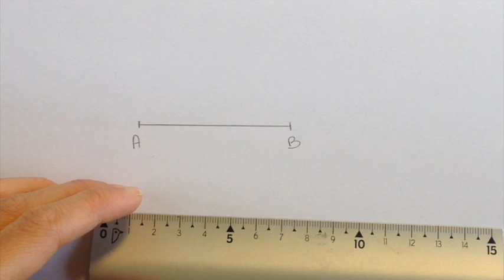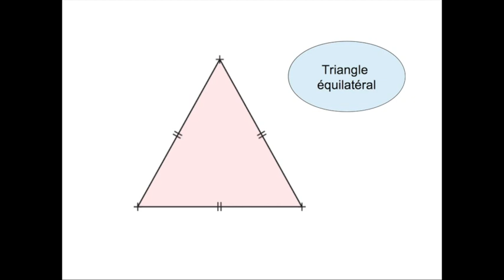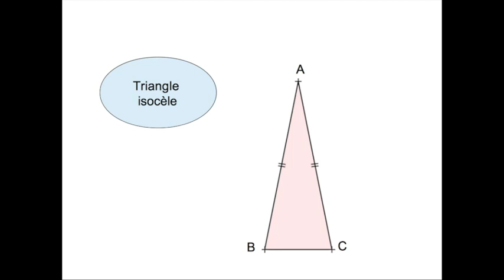5ème - Construire un triangle connaissant les trois côtés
Comment construire un triangle avec le compas.
Les triangles particuliers : équilatéral et isocèle.